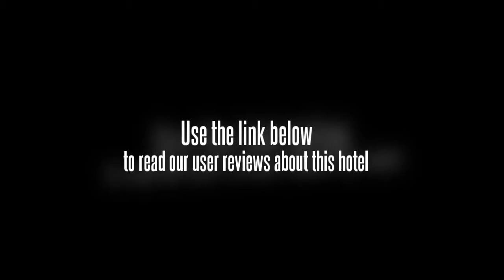Chengdu Eastar Hotel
The Chengdu Eastar Hotel offers a fitness centre and a tour desk as well as a concierge, a business centre and conference room(s).

The Chengdu Eastar Hotel caters for families with children offering babysitting / child services. Amenities at the hotel include meeting rooms, a laundry service and a dry cleaning service. Guests can order room service 24 hours a day. Sichuan University, West Pearl Tower and Mao Zedong Statue are within a 20 minute drive from the hotel.

Southwest Jiaotong University is within easy driving distance of the Chengdu Eastar Hotel. The centre of Chengdu is 20 minutes away by car. Wireless internet is available throughout the hotel, ensuring you'll have no trouble staying connected during your trip. Under 10 minutes drive away are some great tourist attractions such as the SM City Chengdu, and conveniently there is complimentary private parking available at the hotel should you need it.